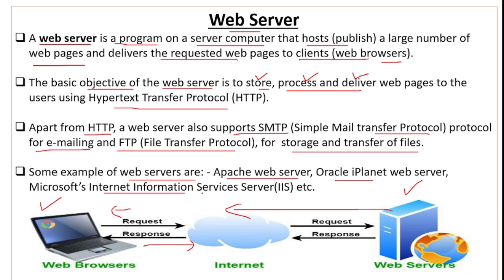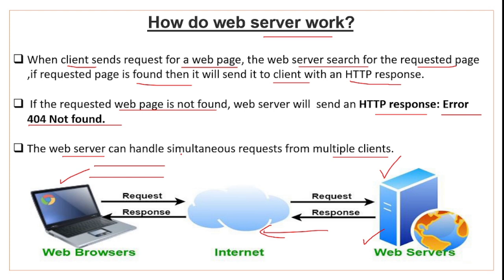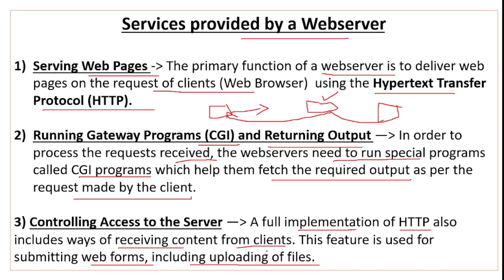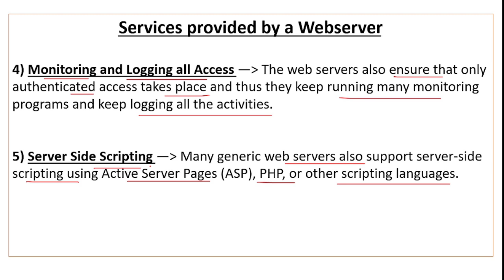Web Server | What is Web Server ? | Web Servers Class 10 Computer Applications | Networking Class 10